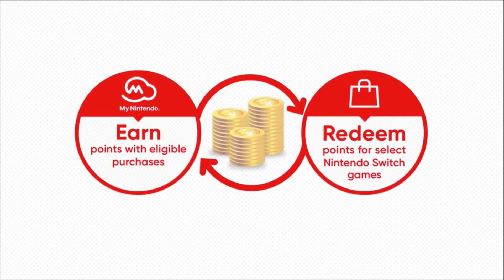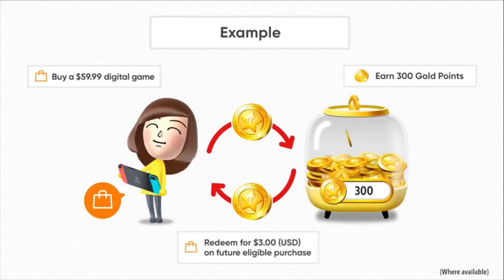Sm4sh Daily Highlights | Ep. 339 | CosmosZR, NairoMK, shofu, SAKGamingTV, SSBMontreal, Pudgetalks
The streams that make this video possible:

00:03 | CosmosZR - Cosmos with the double 9s

00:43 | NairoMK - SPLASMASH

01:43 | shofu - damn.

02:02 | SAKGamingTV - Top 5 Career Ending Moments in Smash 4

02:53 | SSBMontreal - MAMA MIA

03:16 | SSBMontreal - Shinzou wins the weekly and pops off to his home planet

03:56 | Pudgetalks - Here you go Poppt

04:21 | shofu - Nintendo Direct will be shown

04:51 | ElegantMatt69 - Puffy vs elegant For glory

05:12 | NairoMK - nintendo why

05:58 | ElegantMatt69 - elegant really likes cloud

06:34 | eSportsGym - Meme

07:03 | CONEY - Coney's counter point

07:55 | DKwill - D-tilt (trip) to grab, shCUT to weak b-air pratfall, drop down d-tilt, side b, ACDT into DKO.

08:07 | Data_Dave - We heard that!

08:23 | shofu - Smashhhh

09:23 | ChuDatz - BANNED

09:53 | UnrivaledTournaments - D R I V E B Y

10:11 | NairoMK - Nairo Picks a Top Tier

10:53 | CrossSlashStudios - Abusing BF Jank

🤖  Credits

Gamebot Smash is the best place to watch the latest and greatest Super Smash Bros. for Wii U (sm4sh). gameplay highlights. We feature clips from your favorite players. We also feature tournaments from streamers like ESASmash and 2GGaming.

Gamebot is your destination for the best highlights of all the top video games. We produce next-day highlights from top Twitch streams and competitions worldwide for many different esports. We feature all sorts of acronyms, like MOBA, FPS, MMORPG, RPG, RTS and